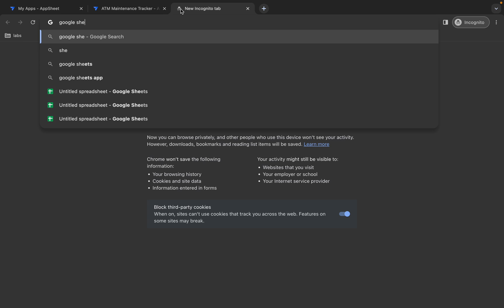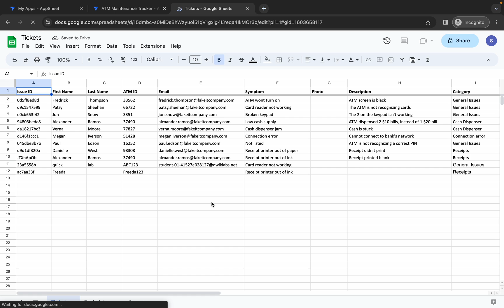Develop No-Code Chat Apps with AppSheet || qwiklabs || GSP1146 || [With Explanation🗣️]